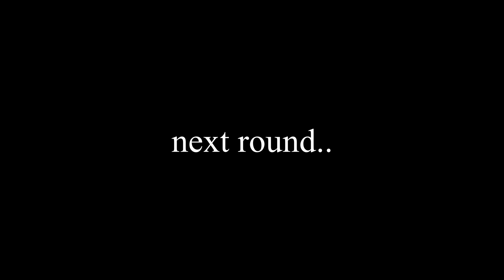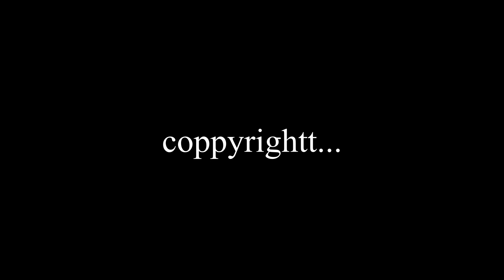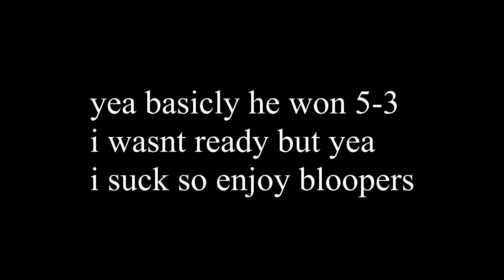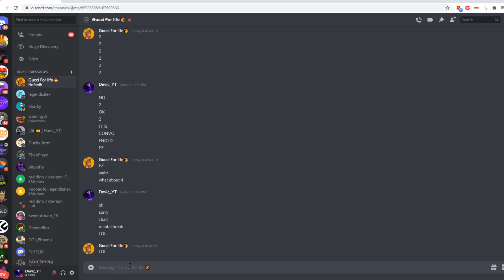Toh Race Ft GucciForLife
Today i lost.. oh well i tried